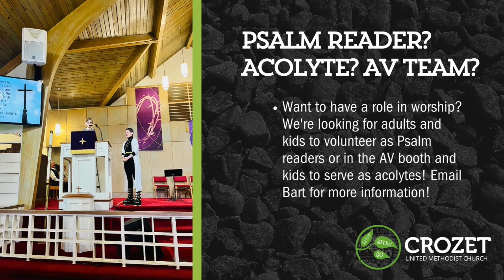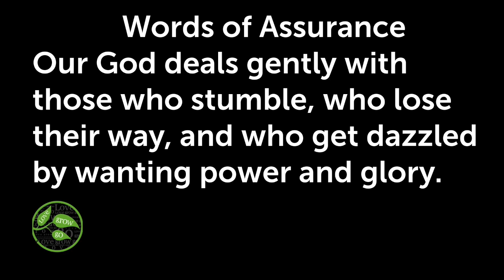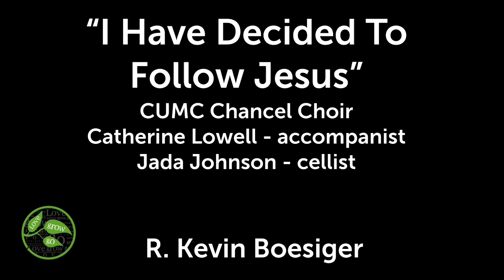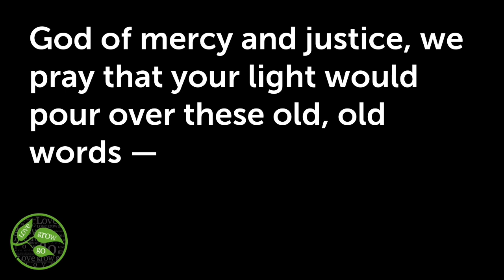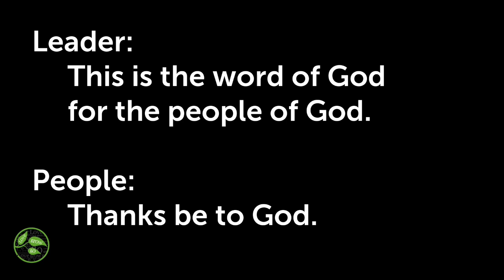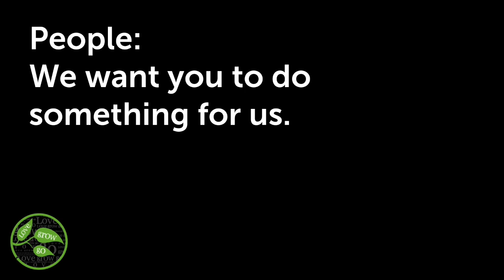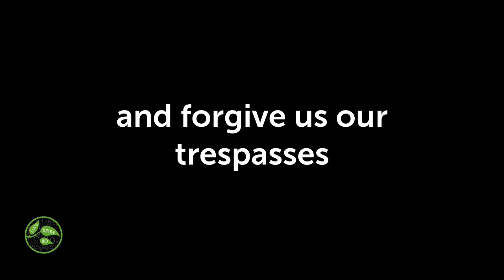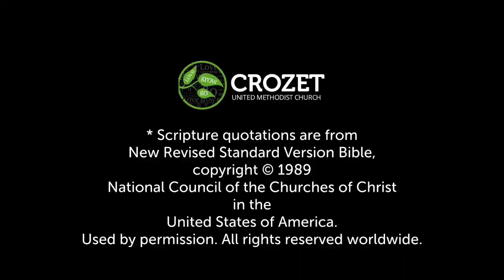Traditional Worship 10.20.24 - Walking With Jesus to Serve: Mark 10: 35-45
Traditional Worship for October 20 - Walking With Jesus to Serve: Mark 10: 35-45
Come learn with us as we continue our Walking with Jesus worship series, this time exploring service through the story of James and John.